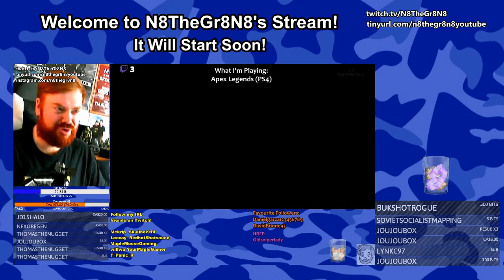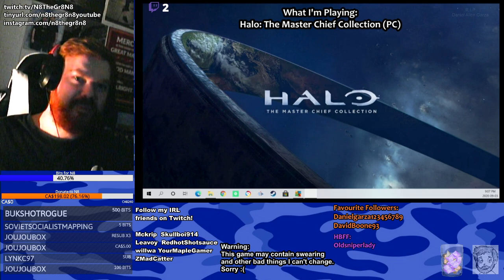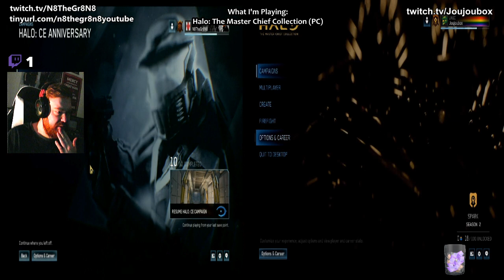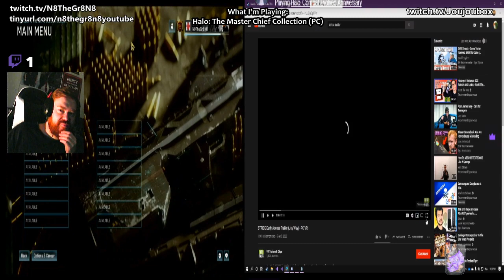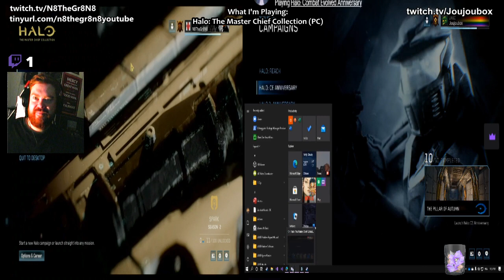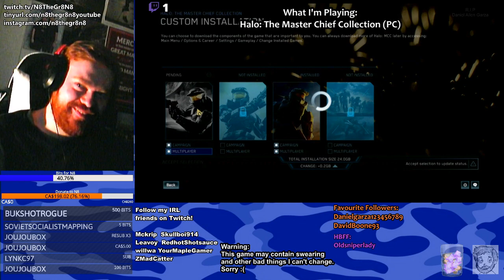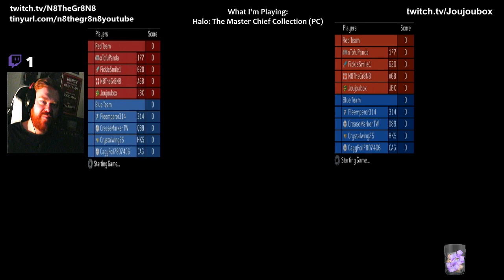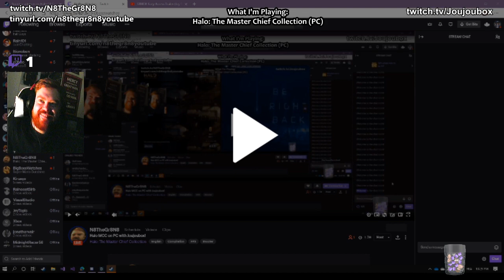Halo MCC on PC with Joujoubox!